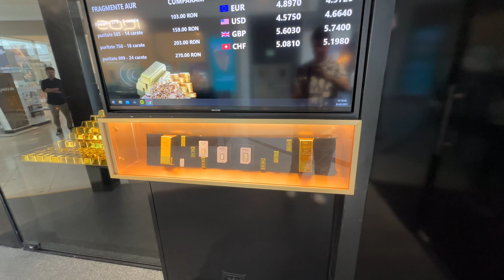Aur sau Bitcoin? Daniel Vaduva Avangard Gold